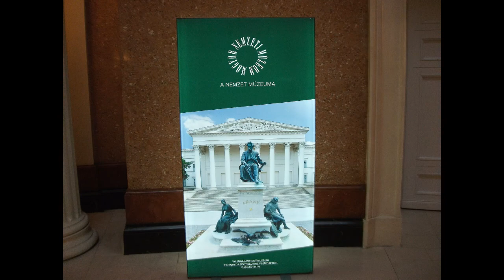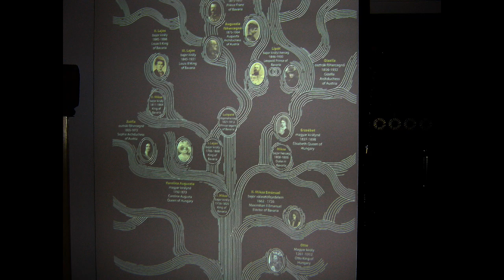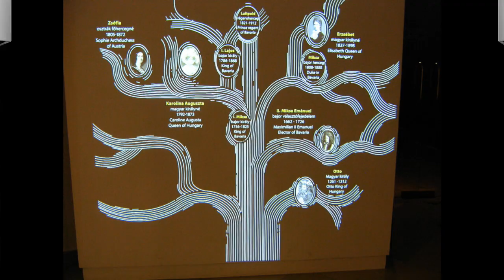Sisi kiállítás Budapest